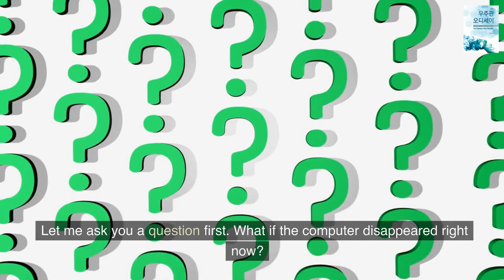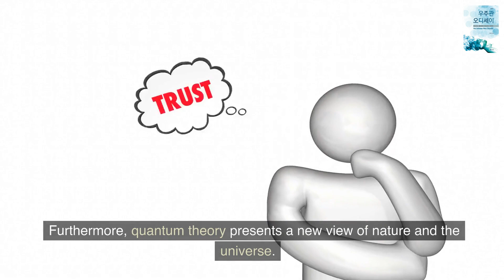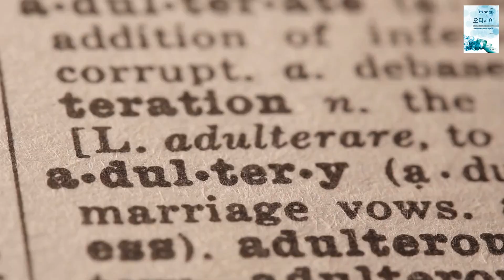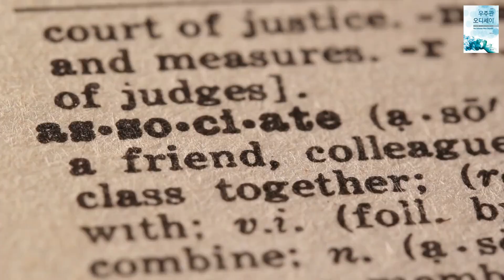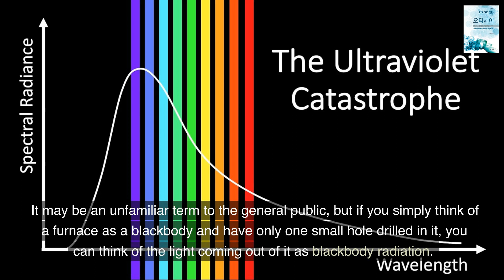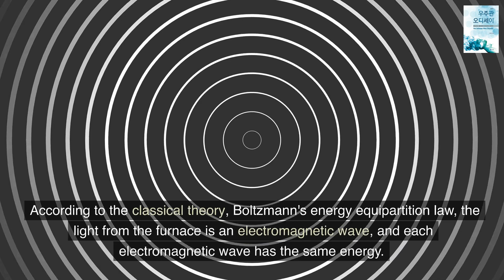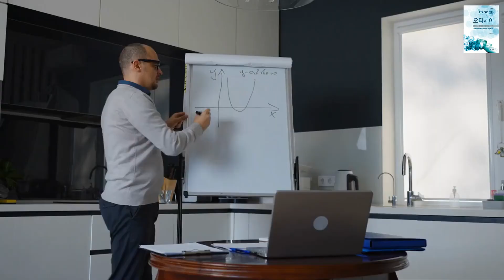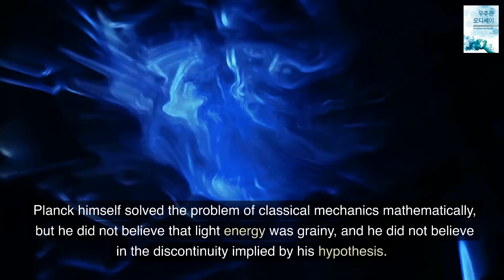What is quantum? - Quantum odyssey 1(한글 자막)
It easily explains quantum, a key concept of quantum mechanics.
It explains the history of quantum theory. As the first step, it  examines  the origin and meaning of quantum.

The table of contents for this video is as follows:
1. The meaning of the era of quantum mechanics
2. Without quantum mechanics, there would be no computer - modern civilization is quantum civilization.
3. Why is quantum mechanics difficult- Even genius physicists such as Richard Feynman and Niels Bohr said it was difficult.
4. Quantum mechanics is difficult because it goes against common sense and intuition.
5. The first step in understanding quantum mechanics is to understand the quantum. Examine the origin of quantum and its physical meaning.
6. One of the backgrounds of the birth of quantum mechanics was the problem of blackbody radiation.
7. Examine Max Planck's quantum hypothesis, which established a quantum hypothesis and sowed the seeds of quantum mechanics.